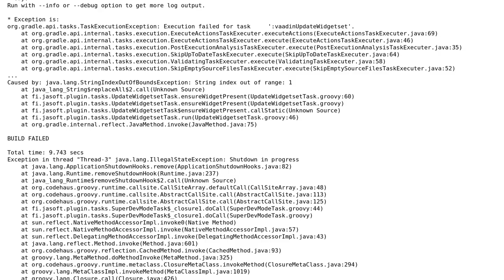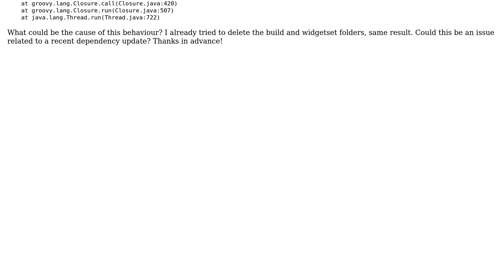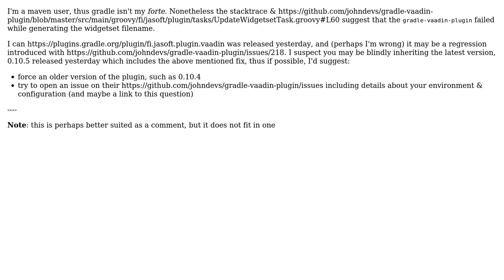Vaadin + springBoot: IllegalStateException on Build (2 Solutions!!)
Vaadin + springBoot: IllegalStateException on Build

With thanks & praise to God, and with thanks to the many people who have made this project possible! | Content (except music & images) licensed under CC BY-SA | Music | Images & others | With thanks to user Morfic user John user ACB and the Stack Exchange Network Trademarks are property of their respective owners. You are responsible for your own actions.